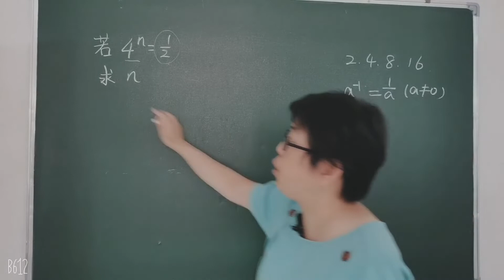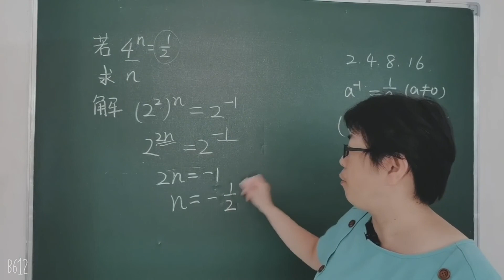若4ⁿ＝½，求n 师讲数学 通过数学学习中文 Solve the equation Learn Maths